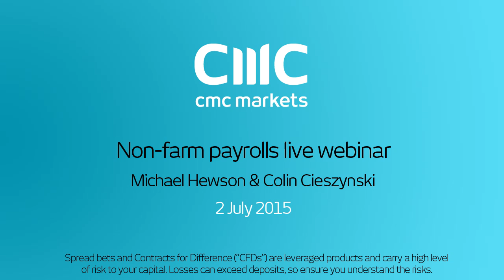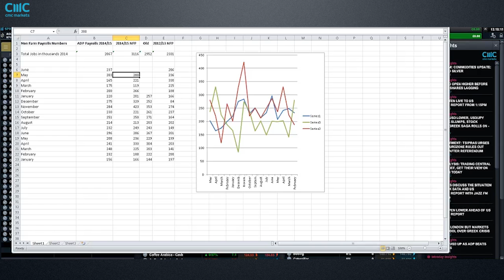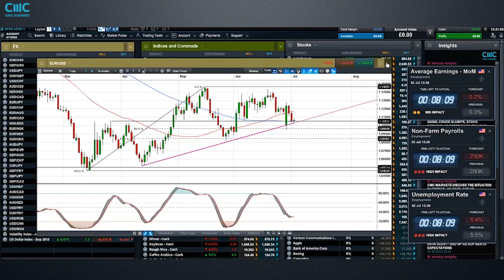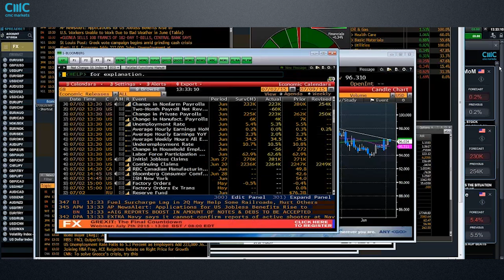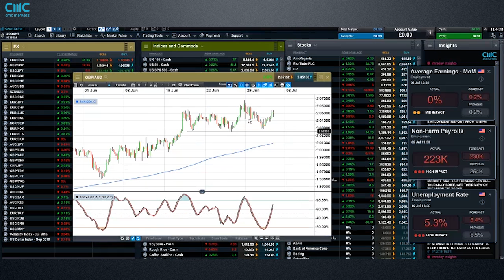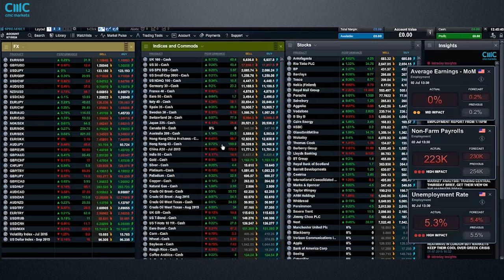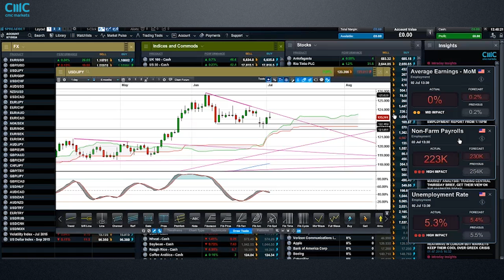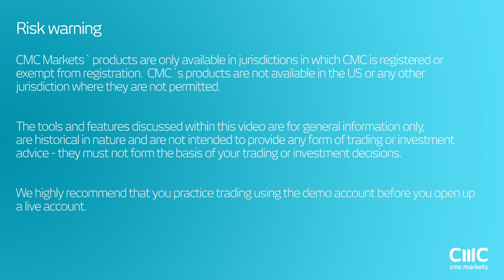Live Non-Farm Payrolls coverage 2 July 2015 - CMC Markets